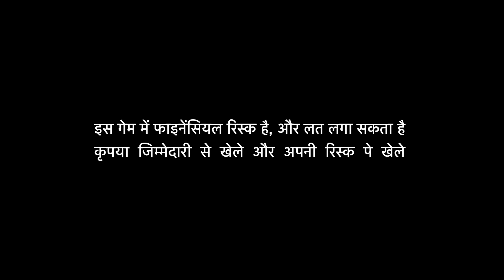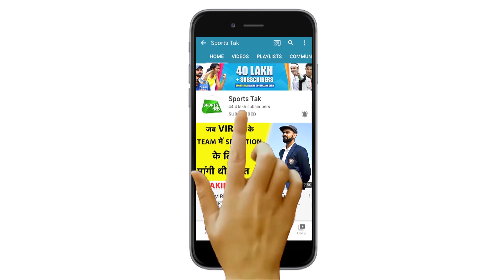MORNING NEWS UPDATE: Rohit को Test Ranking में बड़ा फायदा | Ahmedabad की Pitch को लेकर भी Update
ICC Test Rankings: Following a consistent run for India in whites at the top of the order, Rohit Sharma broke into the top 10 and is currently the 2nd highest-ranked India Test batsman.

- 2 winners of Gold Coins
- 10 winners of RS 5,000 cash